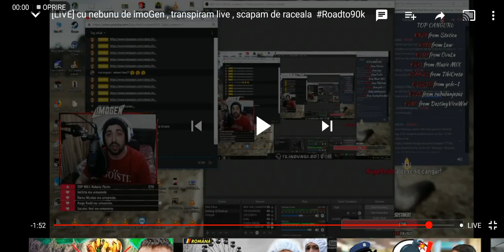Imogen si muia la stiuca=))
Imogen da muie la stiuca😂😂